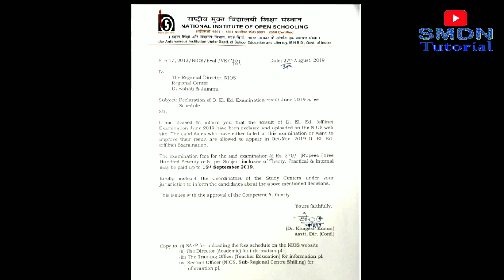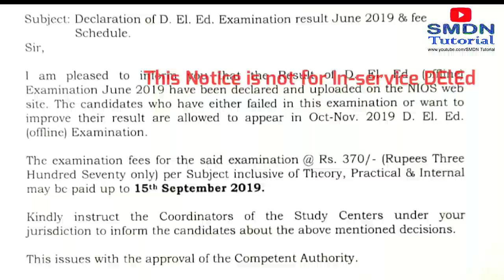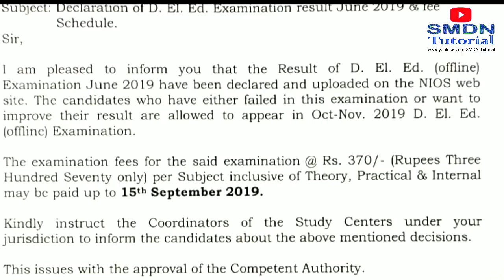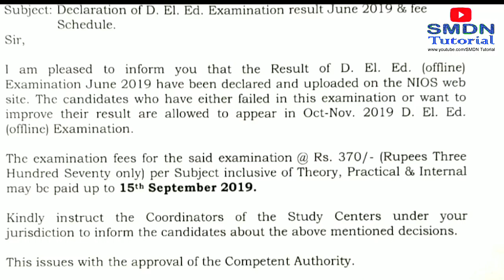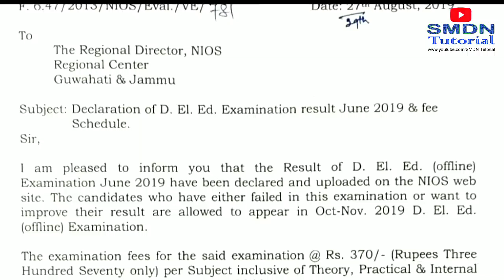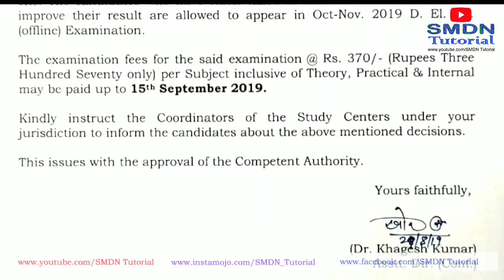NIOS DElEd Re Exam সংক্রান্ত সর্বশেষ সংবাদ l SMDN Tutorial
NC সংক্রান্ত চিটি, Regional Centre থেকে Study Centre এর উদ্দেশ্যে কি জানানো হয়েছে l